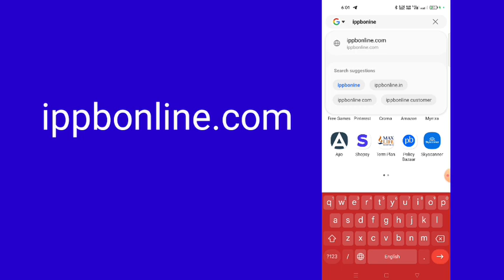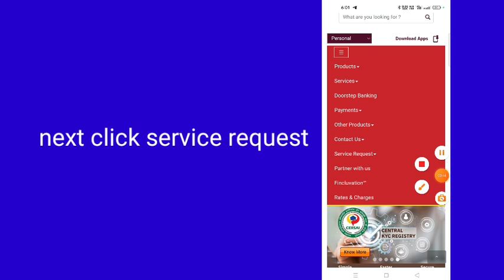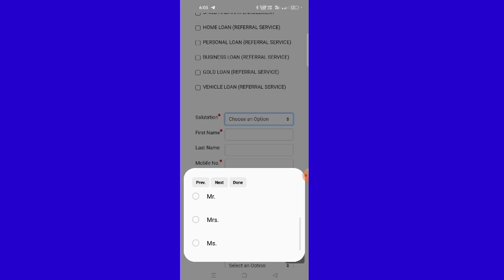how to link mobile number in adhar card